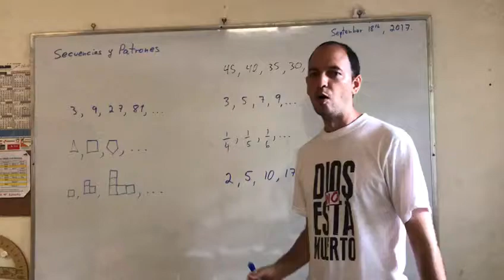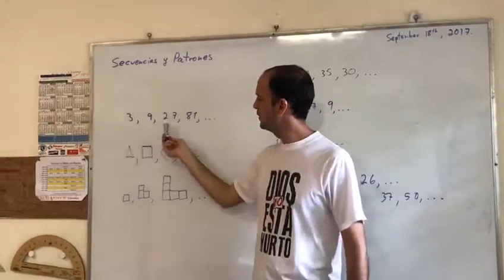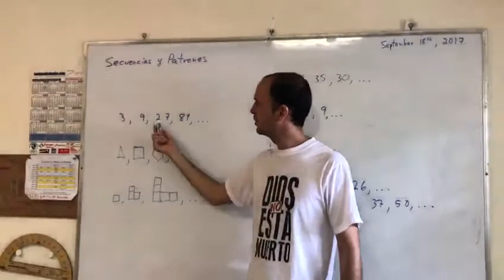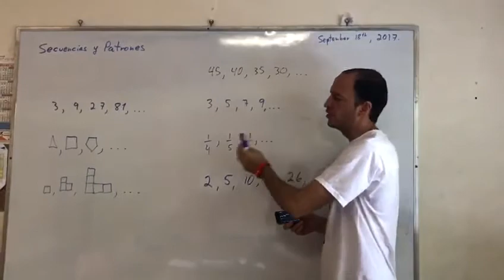Matematica Basica - Secuencias y Patrones - Geometria y Mercado Forex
Aplicacion de los patrones al cambio de moneda Euro Dolar, video explicativo sobre como los patrones estan tan presentes en la vida real.